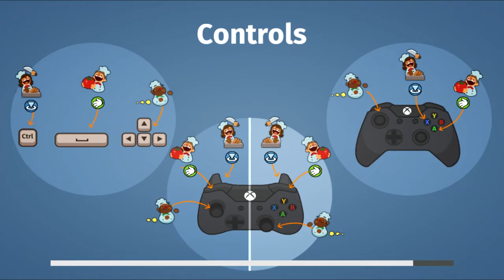#3 DLC The Festive Seasoning = Piekielny duet w Overcooked